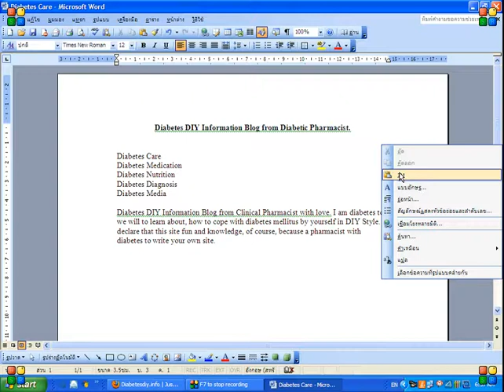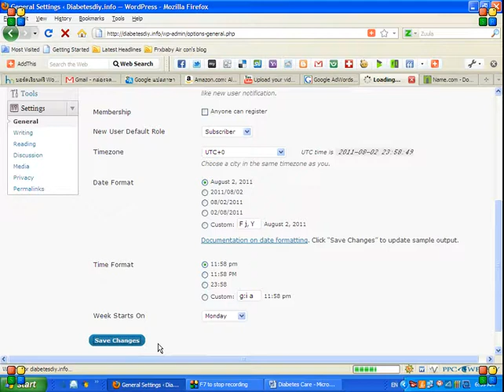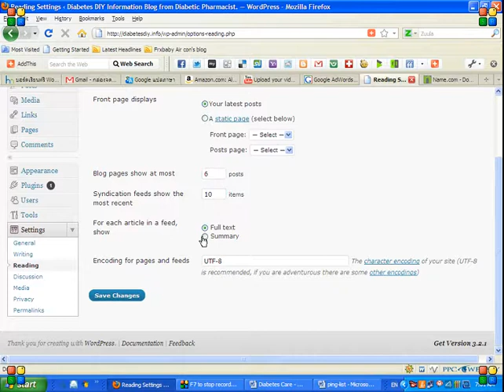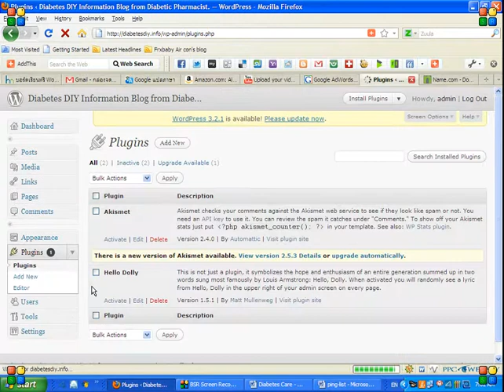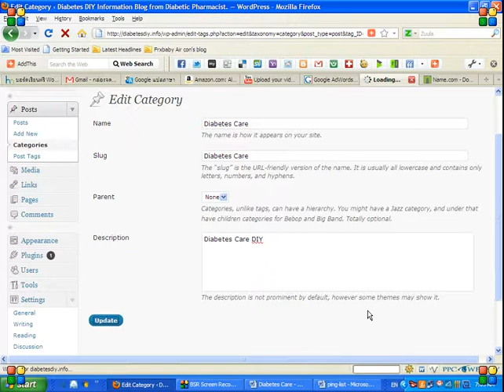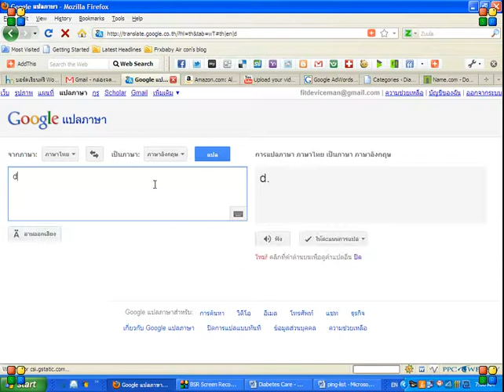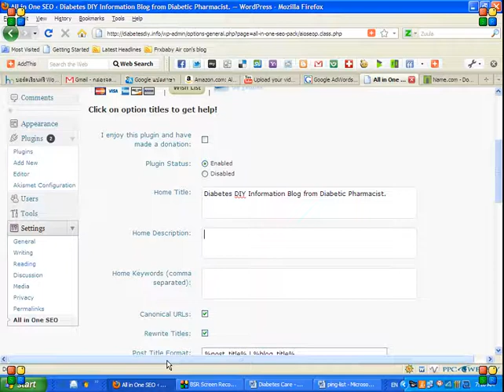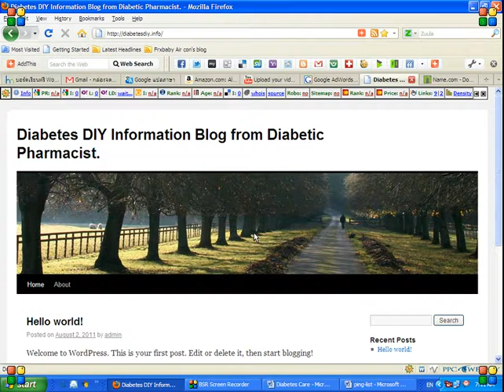Diabetes DIY Information Blog from Diabetic Pharmacist.